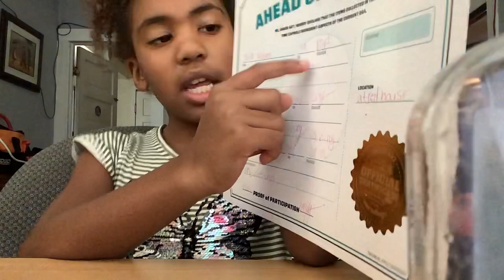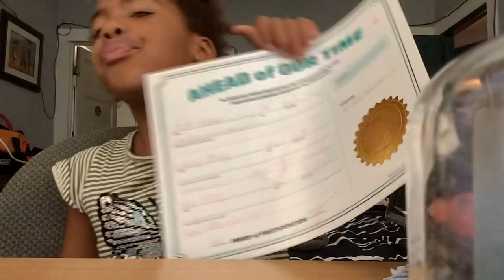July 2, 2022